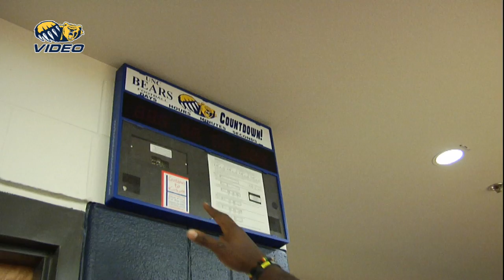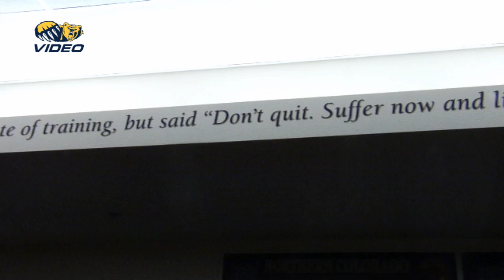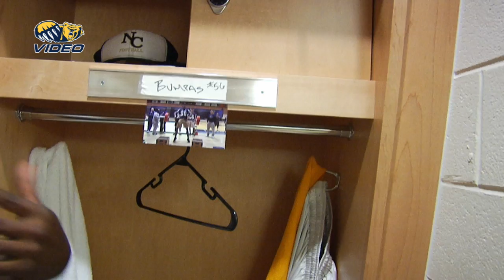Locker Room Tour - Northern Colorado Football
Junior linebacker Clarence Bumpas gives a behind-the-scenes look at the Bears Football team room.